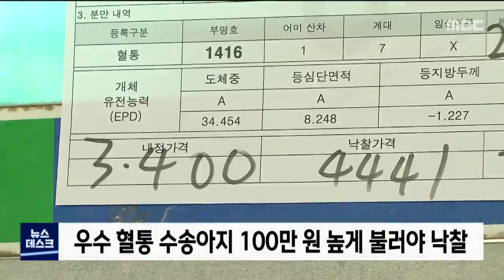2021. 4. 25 [원주MBC] 한 마리 1,600만원.. 소값 고공행진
■ 코로나 사태 속에 한우값이
유례없는 강세를 이어가고 있습니다.

지난해 긴급 재난지원금이 소진되면
가격이 하락할 거란 전망도 빗나갔는데요,

한 마리당 1천 6백만원이 넘다 보니,
입식 열기도 뜨겁습니다.